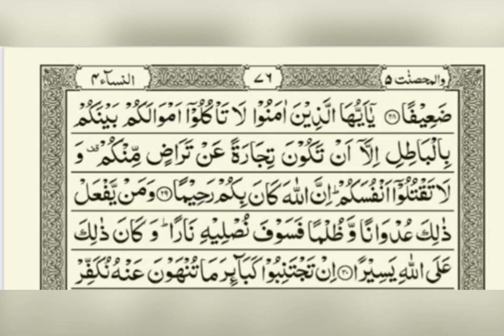0.04 Surah AN-Nisa(24-30) with Pashto tarjuma and tafseer | hafiz Shuhab Khan